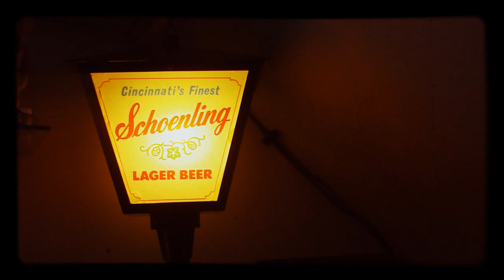Schoenling Beer spinning tavern lantern